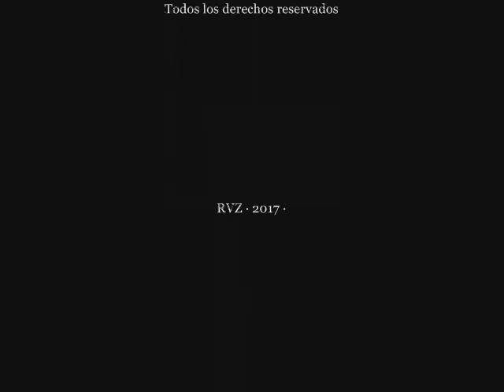REVOLUCIÓN FRANCESA, ROBESPIERRE vs FOUCHÉ (Año 1789) Pasajes de la historia (La rosa de los vien.)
Capitulo completo de la serie "Pasajes de la historia", sección del programa "La rosa de los vientos" dedicado a la Revolución Francesa y al enfrentamiento entre Maximilien Robespierre y Joseph Fouché (Año 1784), todo el merito es de su director y locutor J.A. Cebrian, d.e.p.